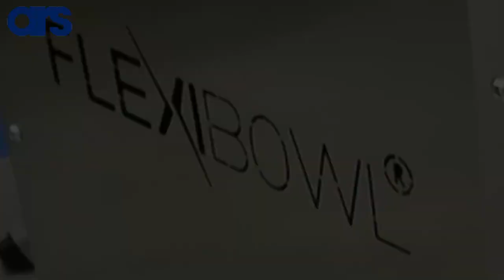New FlexiBowl® 200 testing time. Compact - Easy quick change - Ideal for tiny parts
00:00 | Intro: Parts feeding system for tiny parts
00:10 | Parts feeding test with nuts [0,5 cm]
00:36 | The surface can be quickly replaced in the event of maintenance or a change in production.

The innovative answer to the 4.0 current feeding requirements.
FlexiBowl® is a flexible feeding device that can easily integrate with every robot and vision system.
Entire families of parts within 1-250 mm and 1-250 g can be handled by a single FlexiBowl® replacing a whole set of dedicated vibratory bowl feeders.
Its lack of dedicated tooling and its easy-to-use and intuitive programming software allows quick product changeovers inside the same work shift.
New parts teaching and production changeovers can be made in minutes.

*Ars Automation*
Via G. Vico, 7, 52100 Arezzo (AR) - Italy
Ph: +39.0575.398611